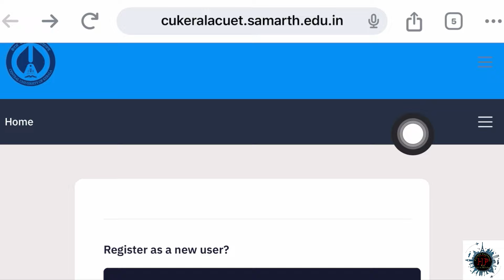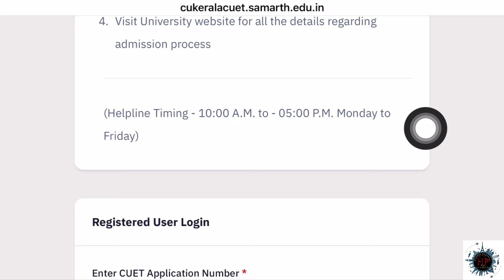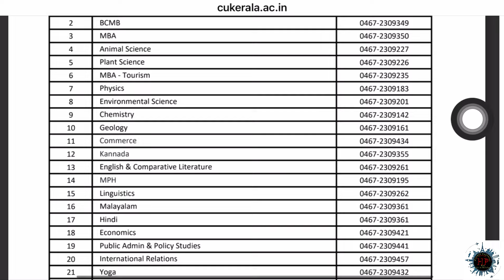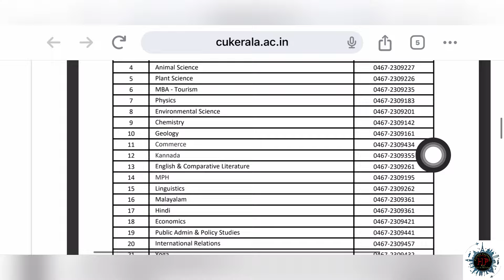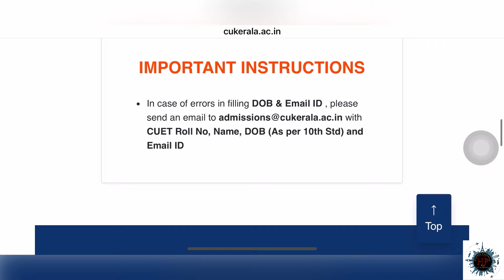Central University of Kerala | PG Admission | 2024 | എല്ലാ വിവരങ്ങളും വിശദമായി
In this video I am going to speak about the registration process for PG admission in Central University of Kerala in Malayalam language.